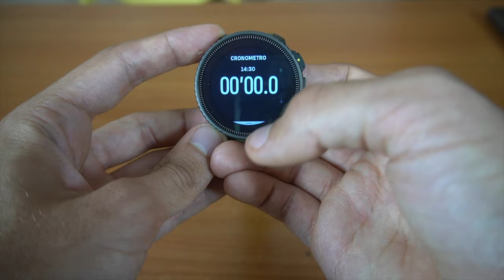Lo SportWatch TOP DI GAMMA di Suunto - Recensione Suunto Vertical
Oggi parliamo del Suunto Vertical, il nuovo sportwatch top di gamma di casa Suunto.
Ideale per trekking, trail running ed alpinismo, questo Suunto Vertical è completamente nuovo rispetto ai suoi predecessori.
Buona visione!

🛒 Link per l'acquisto